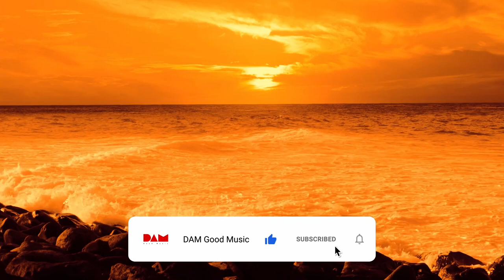Relaxing Bright Waves 2022 Copyright free Music / Relax Music / Sleeping Music / Calm Music / 30Min.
Relaxing Music for sleep, study and calm down. This 30 min. Track is called  "Relaxing Bright Waves" and brings you easy to fall asleep. Or use this Relaxing Music for Study and calm down for 30 minutes.
Regenerate you with this relaxing music for a half an hour every day and you going to feel better and have a better day.

NEU: neowake Meditations Album - zu verschenken!

Relaxing Music - Musik für Meditation und Wellness - sofort Download!

I produce Copyright free Music for Youtuber or other interested groups like documentary filmmakers and hobby filmmakers.
The range of my music is large and ranges from classical music, to film music, ambient music, relax music, calm music, ethnic music, to EDM such as house music, trance music, psytrance music and other danceable music.

For questions I am available, just use the comment function.

Thank you for your support / Danke für die Unterstützung
Upload unlimited songs  on Spotify, iTunes, Amazon etc. over

** Benutzung der Musik von DAM Good Music / Dragan Drazic für deine Youtube Videos erlaubt ** Namensnennung ist erforderlich!!!
** Use of the music from DAM Good Music / Dragan Drazic for videos purpose allowed **. Attribution is required!!!

Track: Relaxing Bright Waves  — DAM Good Music

Tags for a better day: Copyright free Music / Relaxing Music / Calm Music

dragans art,acrylic painting,acrylic painting for beginners